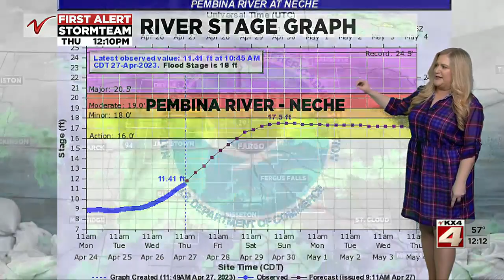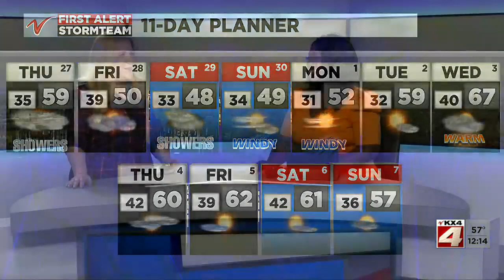Noon Weather – April 27